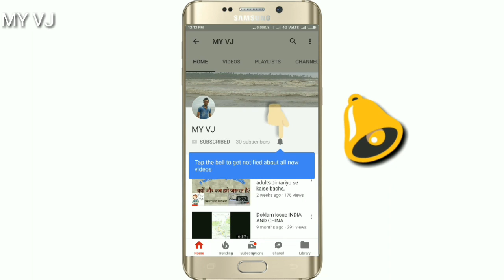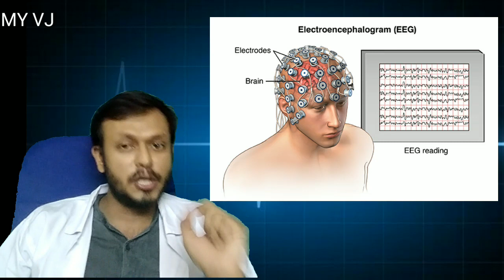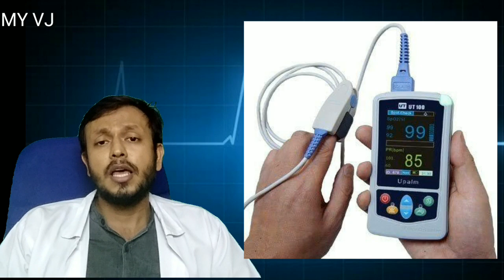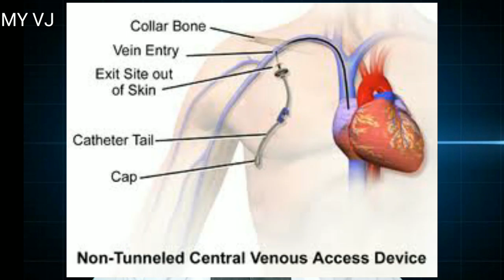ICU क्या होता है? जाने बहूत सरल भाषा में। Dr.Vaibhav H Tiwari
Again come with health related topic
WHAT IS INTENSIVE CARE UNIT?